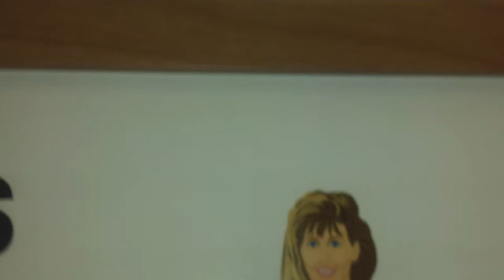Zac explains the Bible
ol' friend goes off on rant.